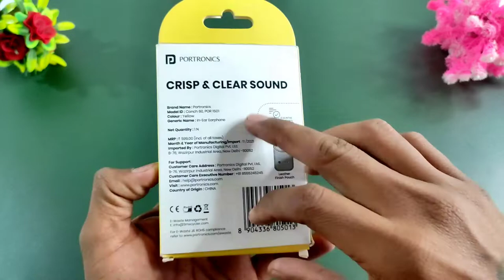Portronics CONCH 60 Wired Earphone with Type C Jack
About Video :-

Hello Friends, is viddo me maine Portronics CONCH 60 wired earphone ka review kiya hai. Ye earphone Type C Jack ke sath aata hai. I hope ye video aap logo ko kaafi pasand aaegi.

This video is made just for the knowledge purpose.